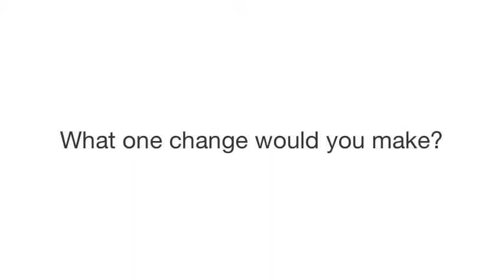Winning by sharing: why command-and-control organisations aren't working - Léon Benjamin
Léon Benjamin is a social media practitioner, speaker and author. He is a long-time advocate of social software, and has advised many large corporations on how to adapt their organisational model to leverage the benefits of social networks.